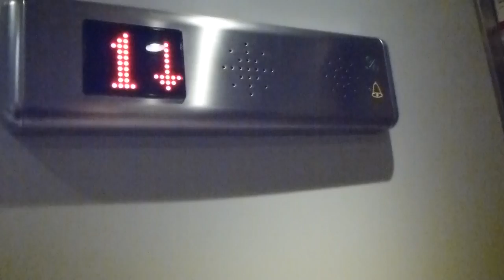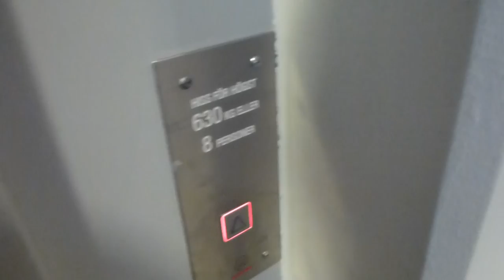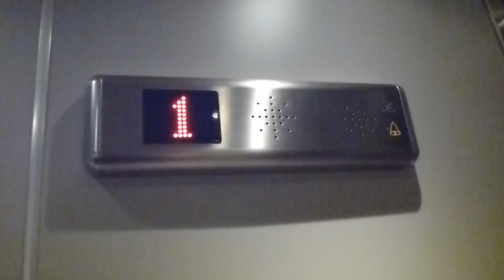It´s Modernised!! My favorite DEVE Hydraulic elevator @ Orminge centrum, is now a Schindler!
I´m allways gonna love the DEVE Hydraulic elevators!